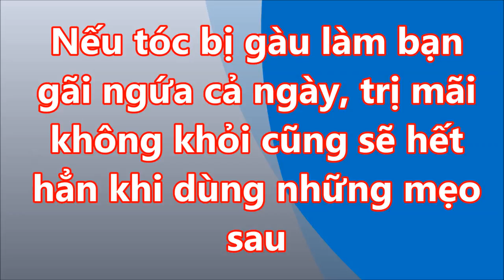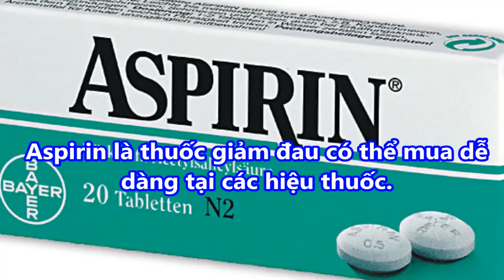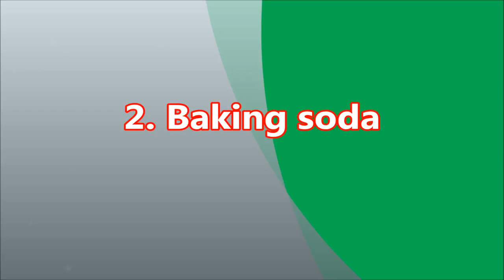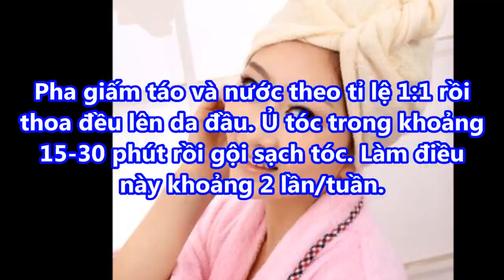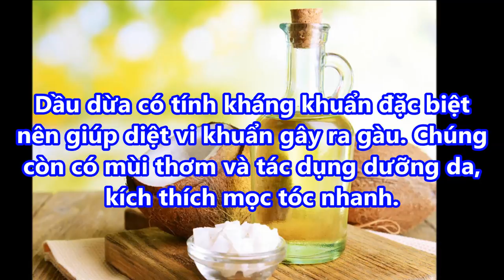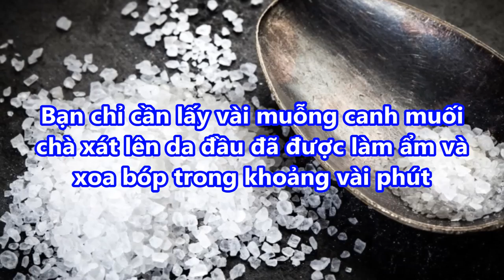Nếu TÓC BỊ GÀU ngứa cả ngày TRỊ MÃI KHÔNG KHỎI cũng sẽ HẾT NGAY khi dùng những MẸO SAU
Nếu TÓC BỊ GÀU ngứa cả ngày TRỊ MÃI KHÔNG KHỎI cũng sẽ HẾT NGAY khi dùng những MẸO SAU#suckhoevalamdep,

-  99% phụ nữ “điên cuồng” đi mua oxy già về trị mụn, dưỡng da, làm trắng răng sau khi phát hiện công dụng: